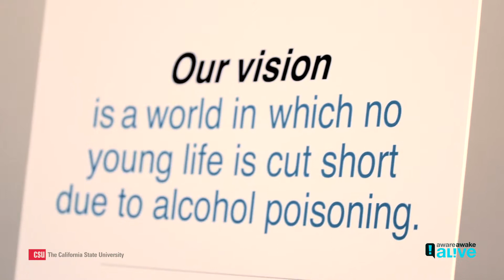Plug and Play Conference: 2014 Documentary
On January 30th and 31st, 2014, we partnered with the California State University (CSU) Chancellor's office to host the "Plug and Play" orientation and training conference at California State University, Long Beach. More than 100 representatives from across the 23 campuses of CSU took part, discussing ways in which Aware Awake Alive's message and tools can be incorporated across campuses. During the conference, we had our cameras rolling and compiled the footage into this documentary.